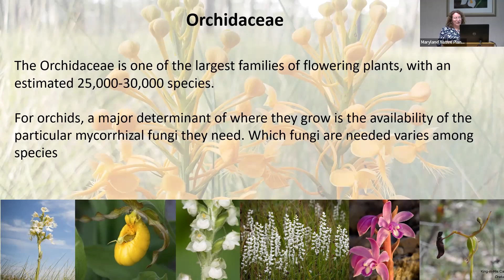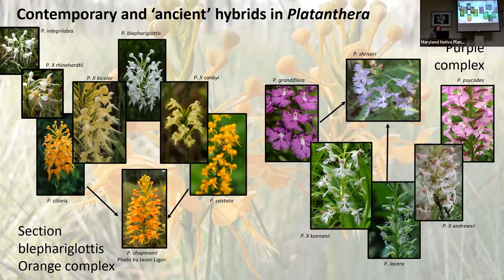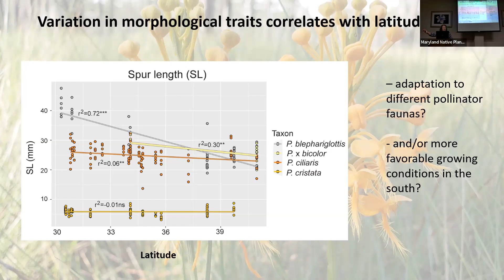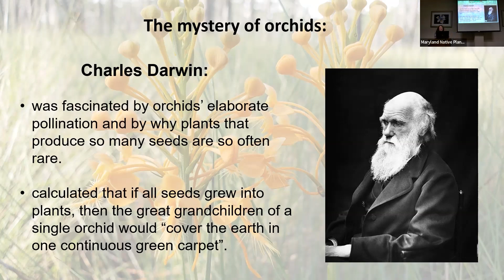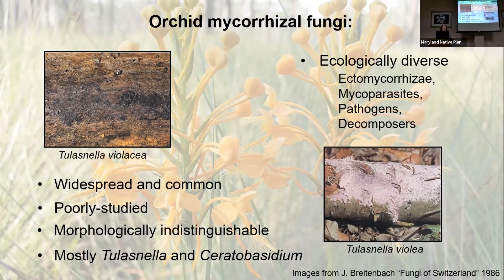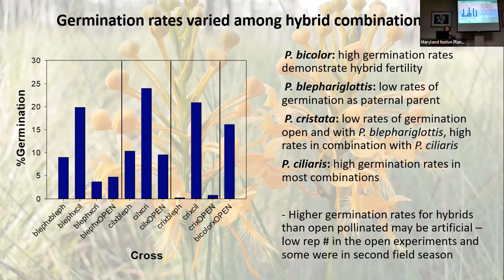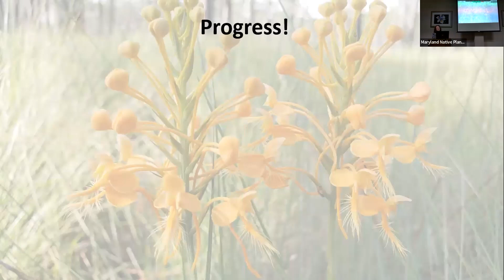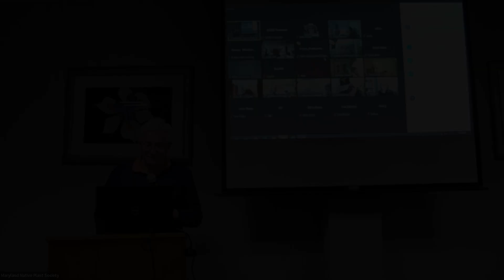Speciation in North American fringed orchids (Platanthera) with Melissa McCormick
March 29, 2022 Monthly Program of the Maryland Native Plant Society

The Orchidaceae is one of the most species-rich plant families, representing nearly 10% of flowering plant species. Evolution of specialized pollination syndromes and adaptation to a variety of habitats has been connected to large radiation events in Orchidaceae, but orchids’ symbiotic relationship with specific fungi may also play a role in diversification in the family. Orchids depend on associations with particular mycorrhizal fungi for nutrition throughout their life cycle. Orchid distribution is influenced by the availability of compatible mycorrhizal fungi, particularly when orchids require specific fungi. Specificity of orchids for mycorrhizal fungi remains controversial, with no clear patterns determining the range of fungi compatible with different orchid species. Different fungi may grow in distinct environments, so associations with fungi may also influence whether orchid species co-occur or are environmentally segregated. Where closely related orchids co-occur, they may form hybrids.

Hybridization is a mechanism of speciation for many plants, especially orchids. Orchid hybridization is not limited to the hybrids produced by orchid growers. When closely related species grow in the same habitats, natural hybrids occasionally occur. If hybrids use different fungi than their parent species, then they may colonize places where the parent species cannot grow and possibly evolve into new species.

We used a combination of floral morphology and DNA sequencing to identify hybrids and studied whether hybridization and differential specialization on specific fungi contribute to speciation processes in orchids, using the genus Platanthera, the fringed orchids, as a model system. Platanthera is the largest orchid genus in North America and contains several complexes with closely related species that can be challenging to tell apart morphologically. We focused on two species complexes that include both recent hybrids and species of proposed hybrid origin. We also considered additional species within and outside of these hybrid complexes. We used a combination of fungal cultivation, DNA sequencing, cross-pollination, and seed germination experiments to test the hypotheses that 1) the identity of fungal associates reflects plant phylogenetic relatedness, and 2) specificity in fungal associations differs among orchid species, as well as between hybrids and parent species. The results suggest that fungal associations may affect orchid speciation and co-existence. We discuss how this information has implications for defining species, setting conservation priorities, and conserving orchids.

Speaker. Melissa McCormick is an Ecologist at the Smithsonian Environmental Research Center, where she has studied orchids and other plants since 1999. She received a BS in Biology from Trinity University in San Antonio, Texas and a PhD in Ecology, Evolutionary Biology and Behavior from Michigan State University. She uses a combination of field and DNA-based techniques to study plant-fungus interactions, plant conservation, and plant invasions. Her main research focus is on orchid associations with mycorrhizal fungi and how they affect orchid rarity and distribution. She is also one of the founding members of the North American Orchid Conservation Center (NAOCC), which is a pioneering initiative to link botanic gardens, land managers, and researchers to conserve all the native orchids of North America. She has published over 50 papers, 25 of which have focused on understanding native orchids and their mycorrhizal fungi and how they are affected by land use history, drought, and non-native earthworms.

Speaker. Ida Hartvig has been a Carlsberg Postdoctoral Fellow at the Smithsonian Environmental Research Center since 2019, where she is exploring how fungi contribute to speciation and diversification in the orchid genus Platanthera. She considers herself a botanist as well as a molecular ecologist. She has a MSc in Plant Ecology and Evolution and a PhD in Conservation Genetics, both from University of Copenhagen, Denmark. Her research is motivated by a deep fascination with the complexity of nature and a desire to contribute to its conservation. Prior to immersing herself in the complex interactions between orchids and fungi, she worked with evolution of plant mating systems at the Galapagos Islands, conservation and landscape genetics of timber trees in Indochina, as well as application of eDNA and NGS barcoding methods in biodiversity monitoring and nature management in Denmark. She finds field trips and studying plant species in their natural habitats to be by far the best part of her work, and she has really cherished being able to visit awesome botanical localities in Maryland and adjacent states for her current project.